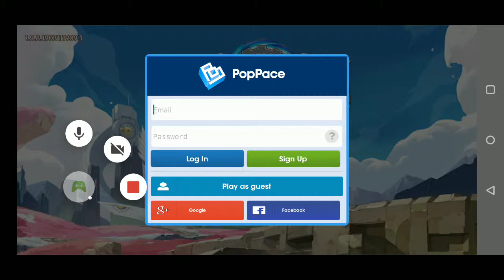ASIAN GAMING: Blade and Wings (Pt 1) - First Impressions. Fantasy 3D Anime Mobile MMORPG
First impressions of Blade and Wings. To the developers (Pop Pace), if you need translators or some help with writing scripts in English, call us :D

Also, the story line is broken...